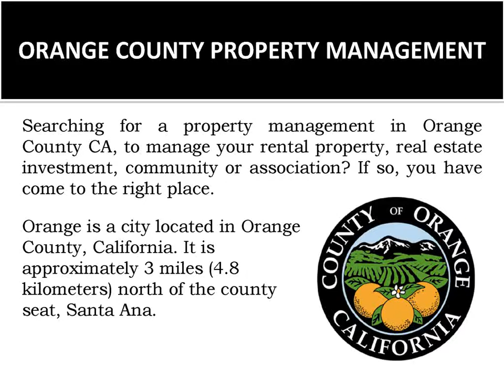Property Management Company in Orange County CA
Searching for a property management in Orange County CA, to manage your property, real estate, community or association? Goodman Management Team is happy to help you.